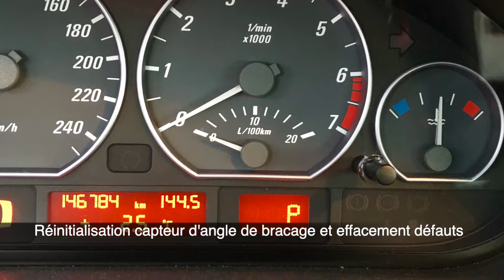BMW 330ci (E46) - Fermeture confort des vitres battantes, Verrouillage visuel avec la clignotants...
• Reinitialisation du capteur d'angle de braquage et effacement des voyants
• Fermeture confort des vitres battantes arrières avec la clé
• Clignotants au verrouillage/ déverrouillage avec la clé

Lieu : Le Fayet - 74170 France